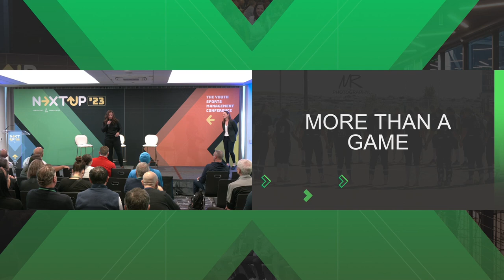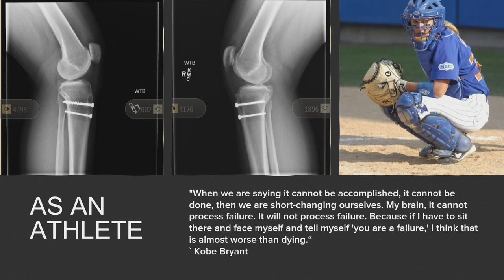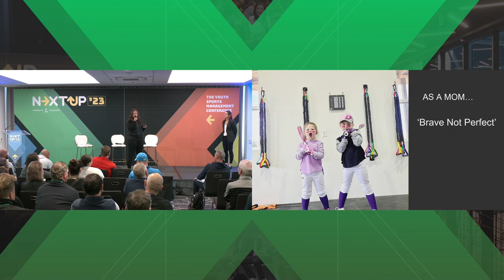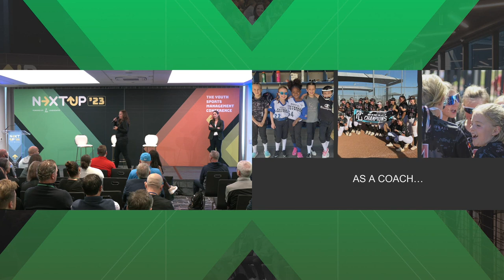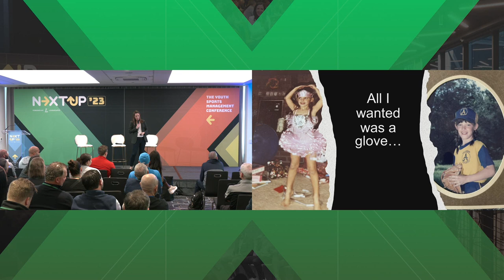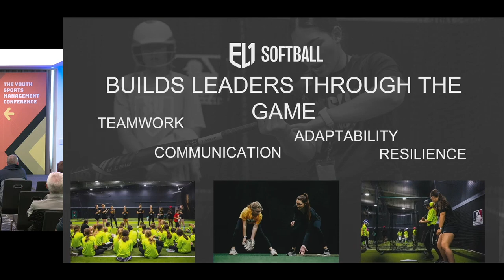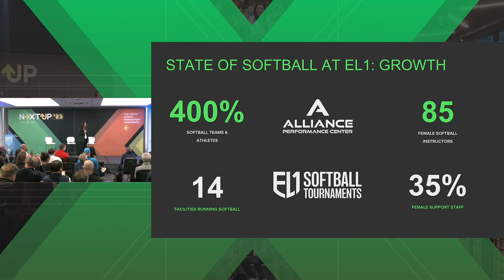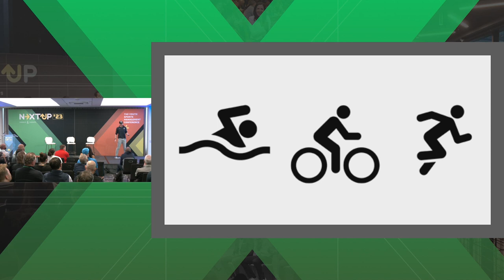NextUp 2023: How We Lead Part 1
Griff Long, Ashlie Rowley, and Kellyn Tate of EL1 tell their stories of youth sports and how it led them to lead impressive youth sports organizations to success.